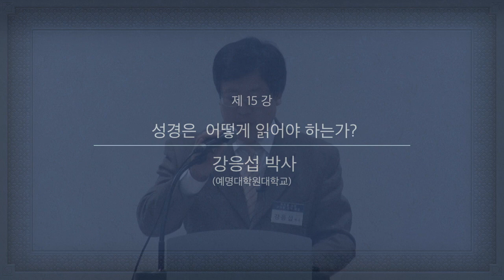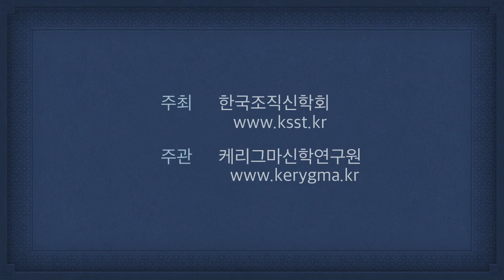[목회를 위한 교의학 주제 해설] 15강 성경은 어떻게 읽어야 하는가?(강응섭 박사)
목회를 위한 교의학 주제 해설

일정: 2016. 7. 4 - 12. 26. 매주 월요일 14시 신촌성결교회 채움 3실

제15강 성경은 어떻게 읽어야 하는가?

강의: 강응섭 박사(예명대학원대학교)